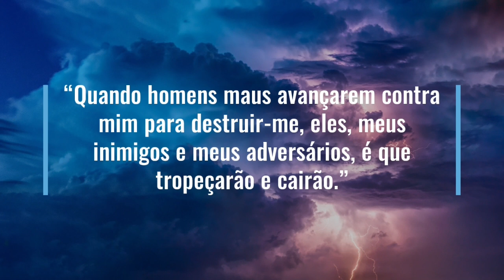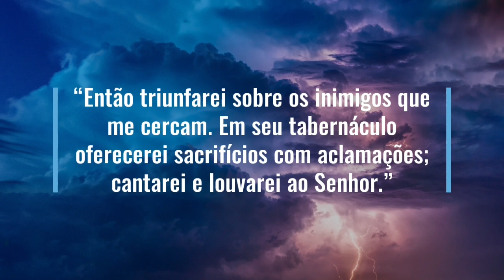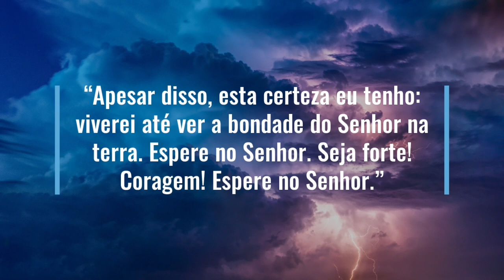SALMO 27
novohinarioadventista Salmo 27